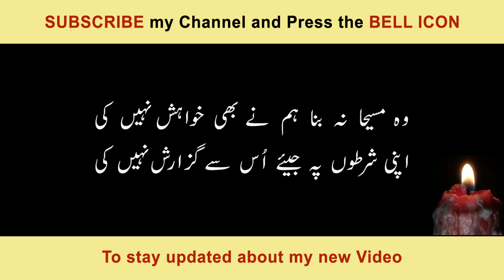Wo Masiha na bana Urdu Poetry.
Beautifull Poetry by Respected Ambreen Haseeb (Pakistan)
Best Urdu Poetry and Much more. urdupoetry/hindipoetry